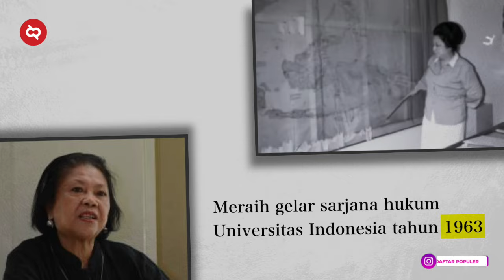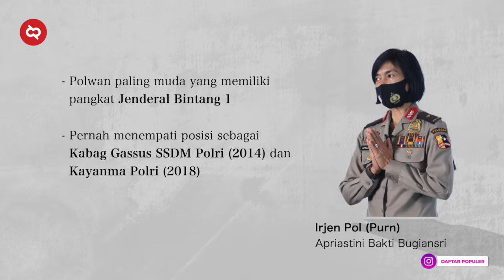Emak² Berpangkat Jenderal! Fakta Para Jenderal Polisi Wanita di Indonesia yang Disegani di Polri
Dari Puluhan Ribu Polwan Cuman Mereka YangBerpangkat Tinggi!
Wanita² Hebat Yang Disegani di Polri!
Inilah Polisi Wanita Yang Berpangkat Jenderal

1 September kemarin adalah Hari Polwan Indonesia yang ke 74 tahun. Meski udah lama, faktanya jumlah polisi pria dan wanita masih berbanding 1:15. Jadi tahun 2021 lalu, jumlah polisi Indonesia tercatat sebanyak 434.135 personil. Dari jumlah sebanyak itu, hanya ada 24.722 personil Polwan. Dan dari jumlah itu, baru beberapa orang saja yang berhasil mendapat pangkat paling tinggi yaitu jenderal polisi.